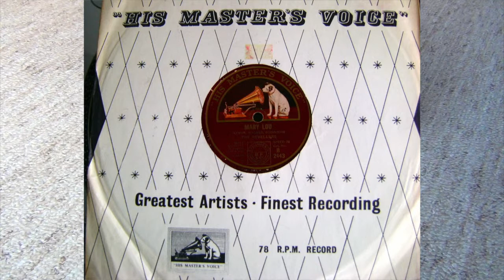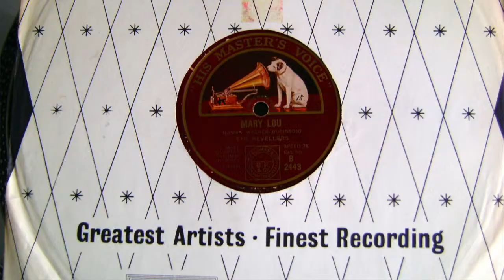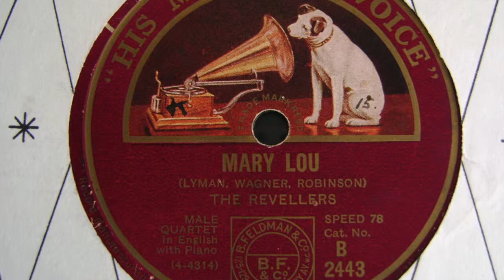Mary Lou - The Revelers - 1926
Mary Lou
composers: Abe Lyman & J. Russel Robinson
lyricist: George Waggner
The Revelers, male vocal quartet, with piano:
Franklyn Baur (vocalist: tenor)
Frank Black (instrumentalist: piano)
Lewis James (vocalist: tenor)
Elliott Shaw (vocalist: baritone)
Wilfred Glenn (vocalist: bass)